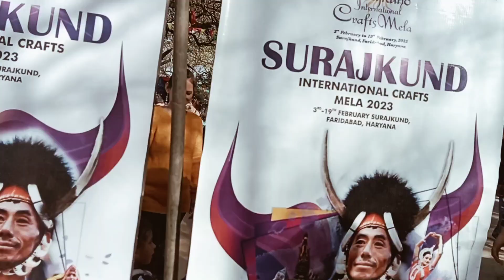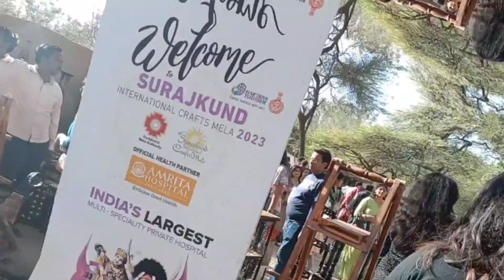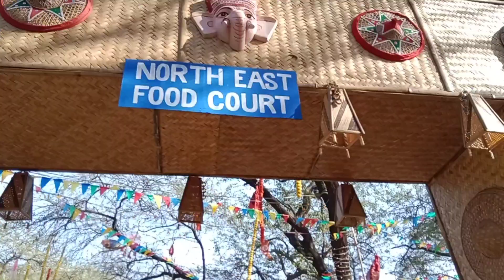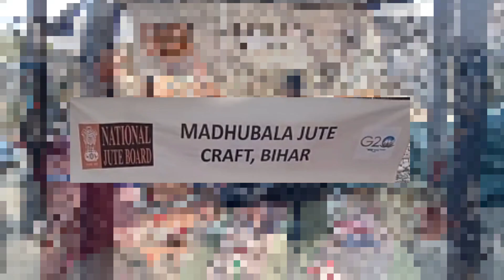SURAJKUND MELA || Anuj Gupta Vlogs || Faridabad Trade fair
Surajkund mela, Visit surajkund mela, trade fair mela 2023, faridabad Suraj kund mela ,
Anuj Gupta Vlogs, New Vlog, virel vlog, Trade fair Vlog, vlog kse bnaye, vlogs kse edit kre ,

     👉👉Amazon Offer 😱🏷️👇👈👈
✴️iQOO Z7s 5G by vivo (Norway Blue, 6GB RAM, 128GB Storage) | Ultra Bright AMOLED Display | Snapdragon 695 5G 6nm Processor | 64 MP OIS Ultra Stable Camera | 44WFlashCharge

✴️HAAPPYBOX Reusable easy to carry Raincoat | PVC Material Unisex Rain Coat